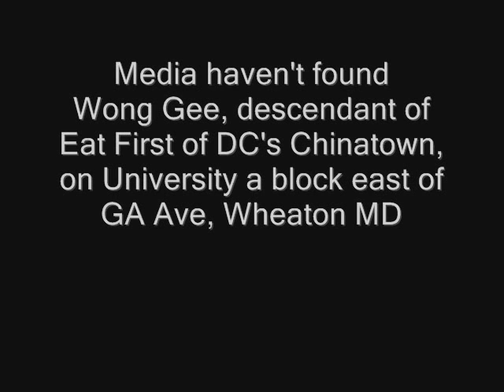Dim Sum Discovery: Wong Gee, Wheaton MD - DC Photojournalist reportage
Washington DC documentary photographer on the dim sum trail in Wheaton for research purposes with pocket still photo camera. Wong Gee is quietly doing some of the area's nicest weekend traditional dimsum, with happy servers in a calm atmosphere, escaping the glare of mainstream media so far. Runners circulate special tray items, and on weekend evenings, a selection of non-standard dim sum are available from the PM chef.
Washington corporate photography shot in DC photojournalist style- fast and fun, on deadline, competitively creative with no fuss.
Washington DC Photographer - DC conference photography - Washington DC event photographers - DC Portraits - DC corporate headshots